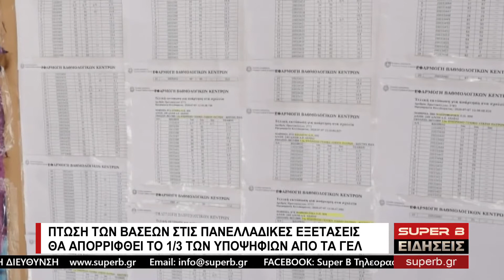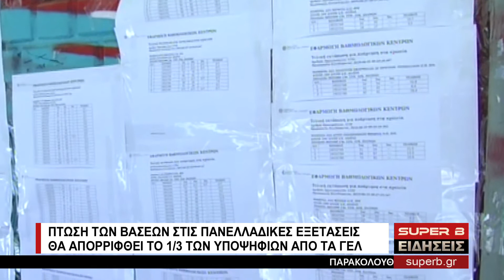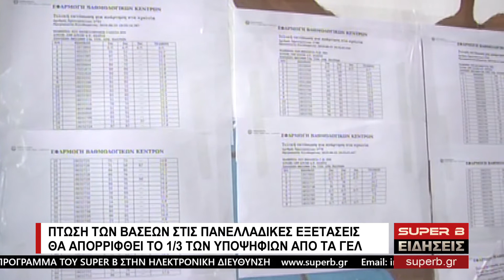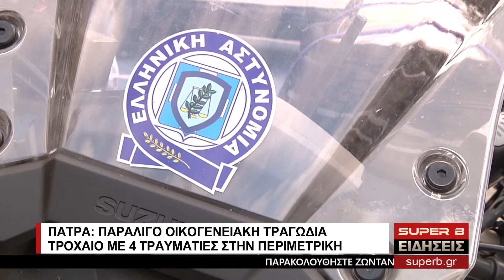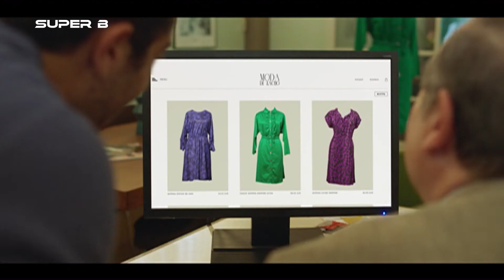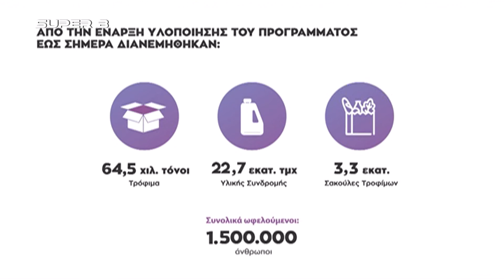Κεντρικό Δελτίο Ειδήσεων SUPER B - 02/07/22